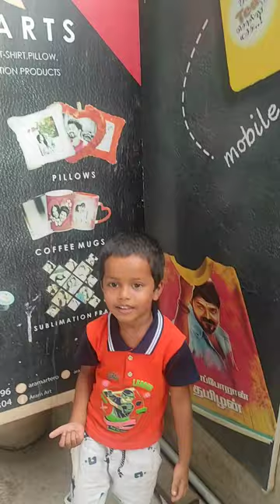Welcome to aramart🥳🥳🥳all customized gifts available😍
Customized gifts available😍😍all types keychain Available😍customized Gifts available with low price😍carry catchers starting prize 450 to 850😍😍😍customized wall clock available starting price 700 to 1200...One year Warranty iruku friends... Aramarts gifts shop address From : om sakthi complex, abirami theatre(near)... erode...

 customized pillow, mug, wooden photo stand, clock, photo mobile case, glass, silicon, flip covers available😍😍

 photo frame available starting price 80 to 4500 ( mosaic, college, oil painting, pencil drawing, normal photo frame also available) wooden photo engraving available😍

customized moon lamp, rotate lamp, bottle lamp available😍

all design keychain available  starting price with 100🤩🤩🤩

wholesale and retail available😍🎁